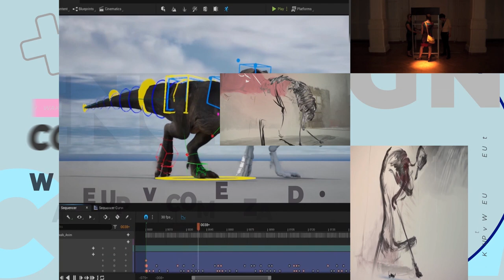WAKE UP tv 2023 #4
Para este programa te presentaremos a mujeres que se desenvuelven en ámbitos que antes sólo eran para hombres…
Hablamos con Carolina Funes, Road Manager de bandas de música, a un grupo de mujeres que están haciendo sus primero pasos como árbitras de Futbol, y conversamos con la Secretaria de Cultura de la Ciudad de Río Tercero, Alejandra Palombarini.